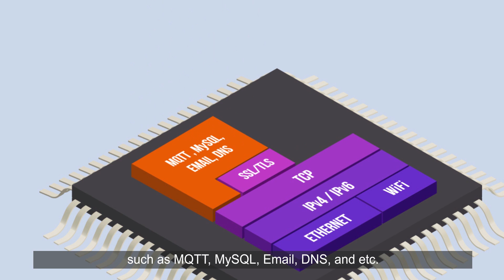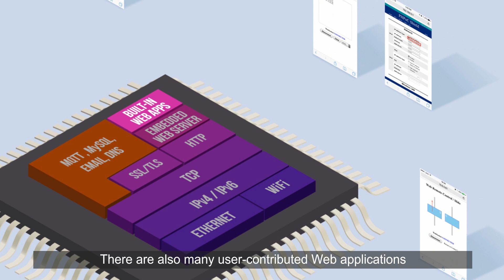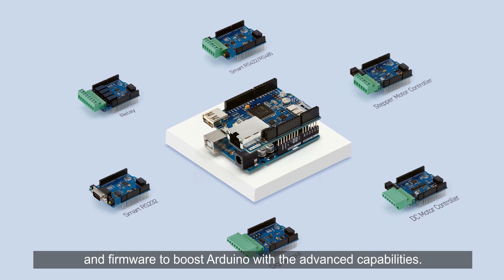PHPoC Shield 2 for Arduino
Script:

Do you want to create Internet-connected things by using Arduino Uno or Mega?
And are you looking for a shield that connects your Arduino to the Internet?

Then why don’t you take a look at PHPoC Shield?
This Shield not only provides Internet connection to Arduino, but also gives a dedicated embedded web server for Arduino, as well as various outstanding features.

This Shield is equipped with Ethernet and Wireless LAN connectivity with many Wireless LAN security modes.

PHPoC Shield supports IPv4 / IPv6 dual stack and TCP protocol.

You can securely exchange data through the Internet by enabling SSL/TLS on the board.

Especially, PHPoC Shield supports HTTP protocol. It is also equipped with an Embedded Web server, WebSocket server, which allows you to easily develop real-time Embedded Web Application.

To bring more convenience to you, PHPoC Shield preloads some built-in Web applications, which allow you to change settings, monitor and control Arduino via a web browser on PC or any smart devices.
There are also many user-contributed Web applications, which are developed by Arduino users.

If you know about Web programming, you can create your own embedded Web applications.

Additionally, the Shield has built-in RTC and rechargeable battery, which allows users to store date and time information.

PHPoC Shield is equipped with a micro-SD card slot, which can be interfaced with micro-SD card.
A micro USB port is available to upload users’ custom Web application.

Arduino communicates with PHPoC Shield via SPI interface.

We provide libraries for Arduino, which let you easily interact with PHPoC Shield.
We also provide many examples to demonstrate all basic features of PHPoC Shield.

Moreover, for PHPoC Shield 2, we provide various expansion boards, which offer the additional hardware and firmware to boost Arduino with the advanced capabilities.

Since smart expansion boards are addressed by its ID, you can stack multiple expansion boards on a single PHPoC Shield 2.